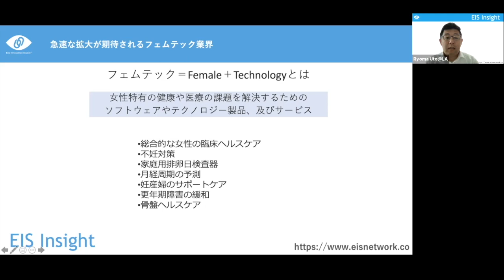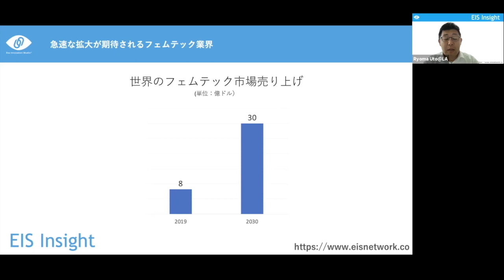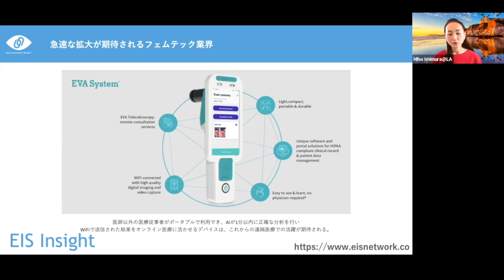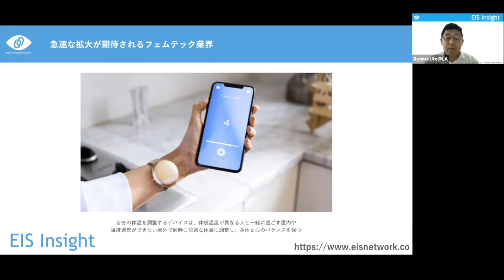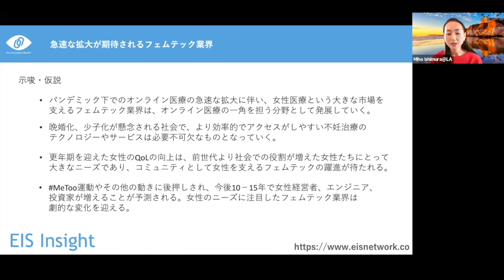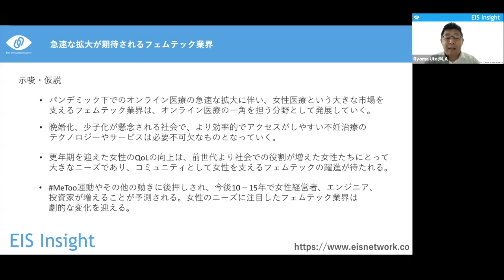急速な拡大が期待されるフェムテック業界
本題に関する執筆記事は、下記からご覧頂けます。

Exa Innovation Studioのオウンドメディア「EIS Insight」では、今世界で起きている最新のビジネス・テクノロジー・消費者トレンドを、ロサンゼルス・パリを拠点に事業展開・生活しさまざまな分野に精通しているEISメンバーのリアルな肌感覚や実際の体験に基づき解説いたします。カテゴリーは「ビジネス」「スタートアップ」「テクノロジー」「トレンド」「オピニオン」の5つに分類され、あらゆる業界に携わる方々の資産となるような読み応えのあるコンテンツ発信を目指しています。

メルマガ登録で、全コンテンツが無料で週２で届きます。是非サイトをチェックしてみてください！詳しくはこちらから：